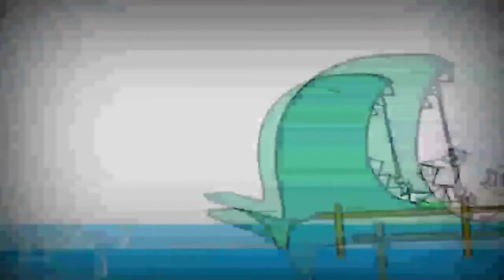8 жовтня 2023 р.